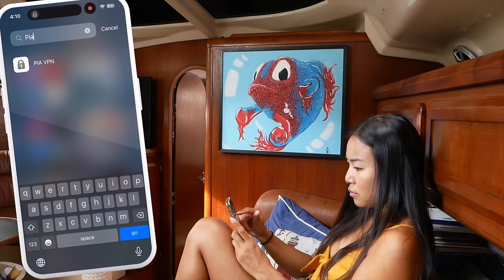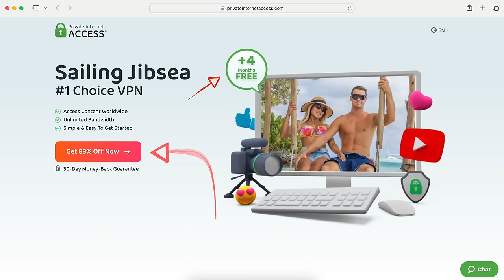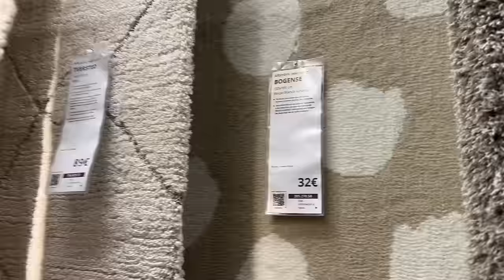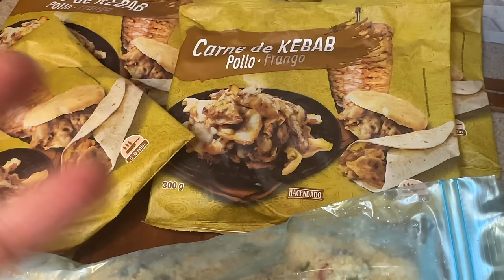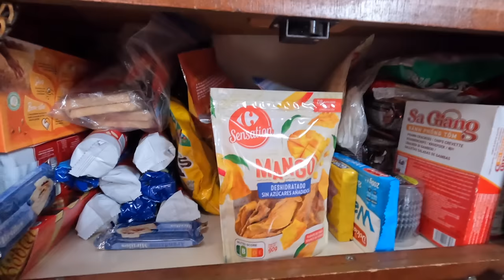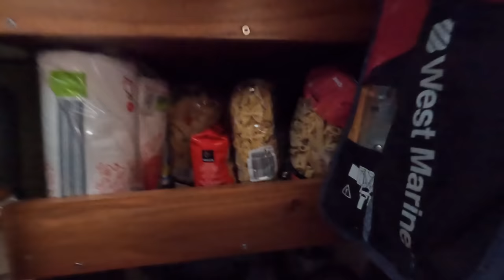SAILING to the CANARY ISLANDS to PREPARE for an ATLANTIC CROSSING - Ep 168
Join us, Steph & Travis, Canadian full time sailors and travellers who are sailing our Hunter Passage 42 sailboat from one Atlantic archipelago to another.  After exploring Funchal, Madeira (Portugal Islands) we're leaving pontoon and sailing to Las Palmas, Gran Canaria where will set sail for our second short-handed transatlantic! We're crossing the Atlantic Ocean from Europe to the Caribbean and showing you how we are preparing and provisioning for a big offshore voyage.

OUR WINCH HANDLES
- The Flipper by Easysea
a purchase made through the link below helps to support our journey at no extra cost to you :)

OUR WATERMAKER
- SeaWaterPro AC Double Membrane

OUR SAILS
- Precision Sails